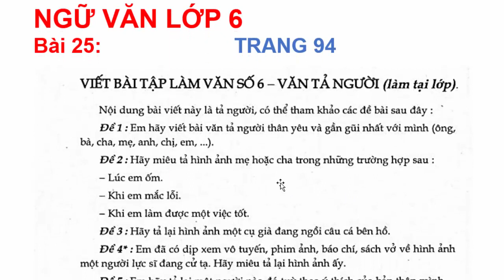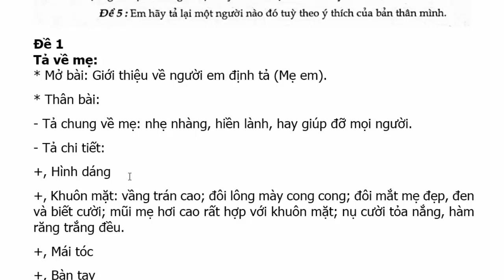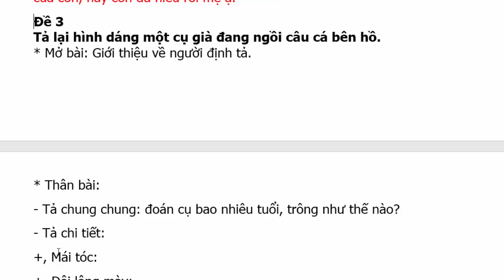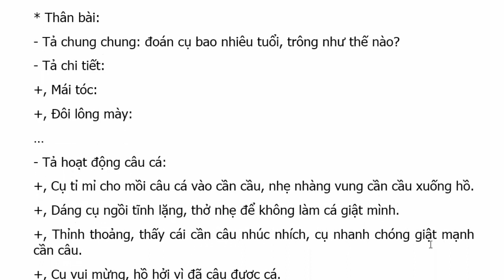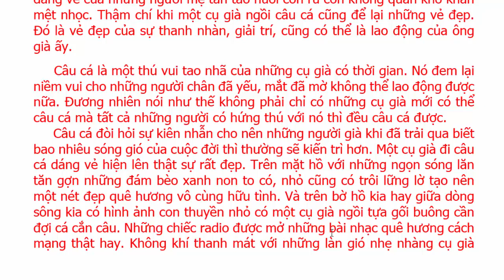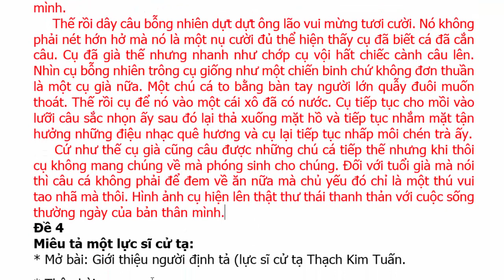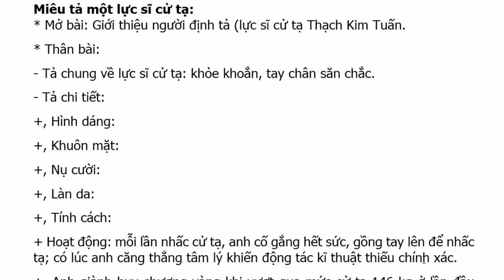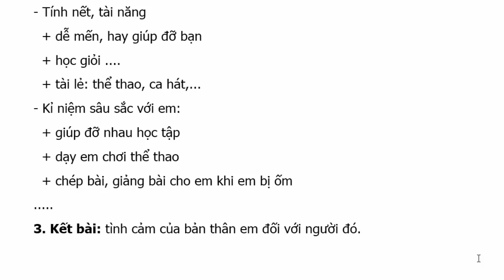Ngữ Văn Lớp 6 Bài 25 – Viết Bài Tập Làm Văn Số 6 – Trang 94